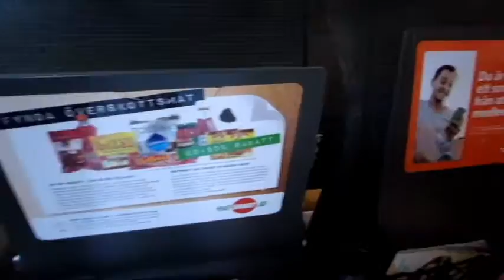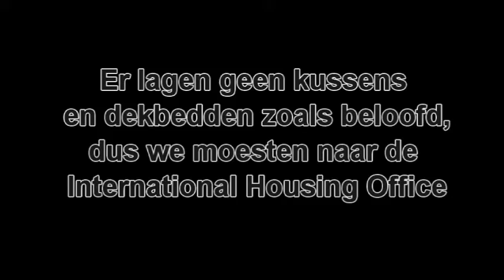#2 Stockholm - Umeå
*Nederlandse ondertitles beschikbaar* // *English subtitles available*

Wij zijn twee Nederlandse meiden die gaan studeren in Zweden. Via deze weg houden we het thuisfront op de hoogte van onze avonturen. In dit tweede filmpje nemen we je mee op onze reis van Stockholm naar Umeå.

We are two Dutch girls who are going to study in Sweden. This way we try to keep everybody back home updated on our adventures. In this second video we will take you with us on our journey from Stockholm to Umeå.